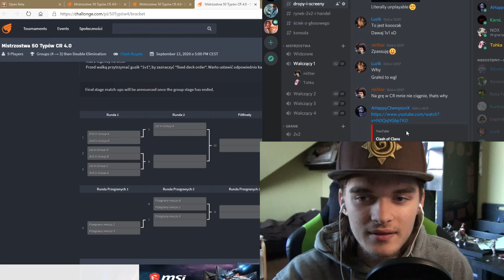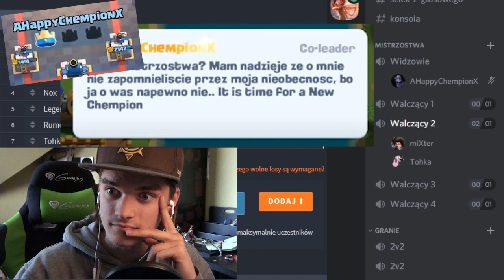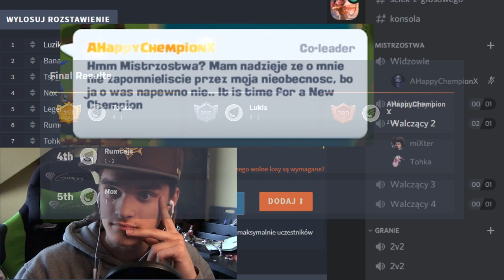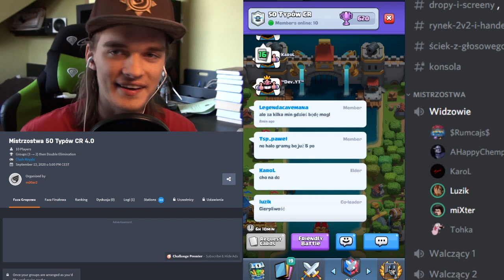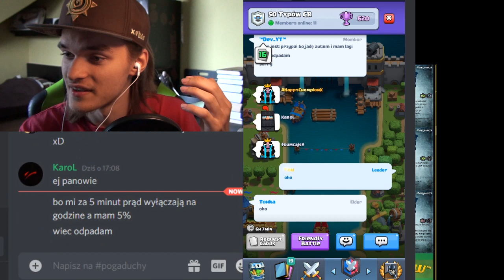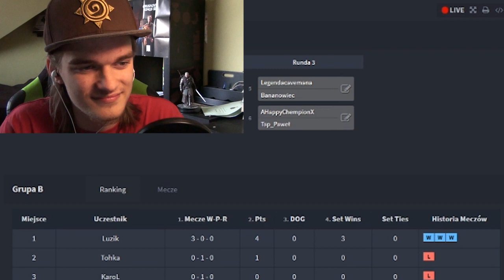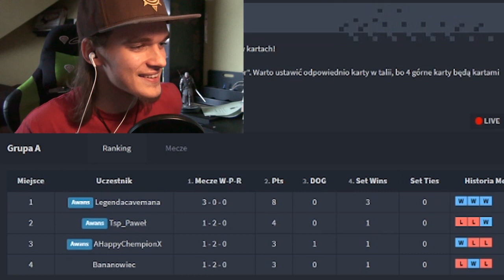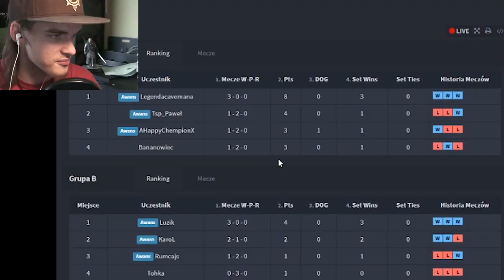Mistrzostwa 50 Typów CR! #4 - Mistrz: "Sparkym ich rozwalę na luzie"